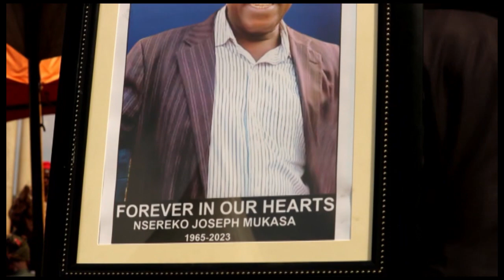ABADDE YAKALONDEBWA AZIIKIDDWA